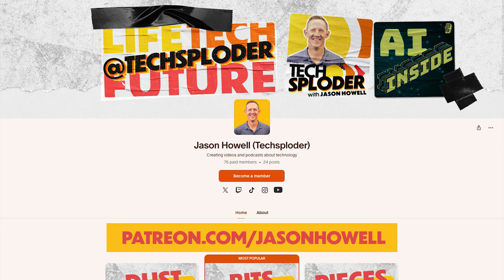Michael Fisher (Star Trek, single use gadgets, tech burnout) // Techsploder Podcast #17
Jason Howell sits down with Michael Fisher aka MrMobile in person to explore the nostalgic days of early cell phones, critique current AI trends in smartphones, discuss the challenges of tech content creation, and the impact of tech burn-out.

- Michael's early experiences with technology and inspiration from shows like Inspector Gadget and Star Trek
- The evolution of mobile phones and the excitement of early cell phone ownership
- The convergence of devices and the rise of smartphones
- Nostalgia for single-use gadgets and purpose-built devices
- The current state of smartphone innovation and AI features
- Skepticism towards AI-driven features in modern smartphones
- The usefulness of certain AI applications like call summaries and voice recording transcripts
- Concerns about AI-generated content and fact-checking
- The shift from hardware improvements to software features in smartphone marketing
- Michael's background in acting and transition to tech journalism
- The influence of Michael's acting background on his video production style
- Michael's thoughts on potentially returning to acting